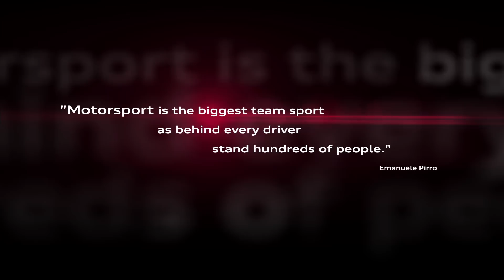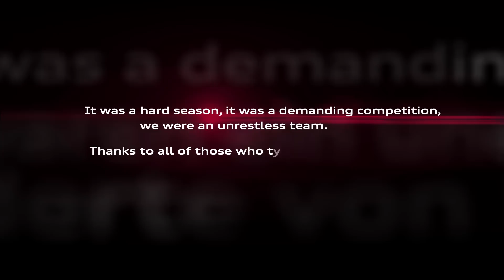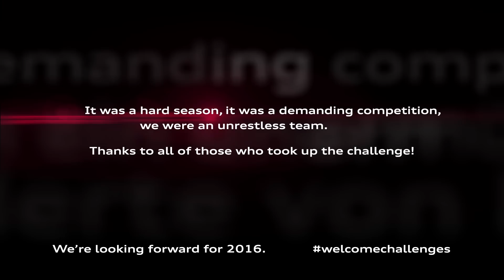Audi Sport 2015 Film